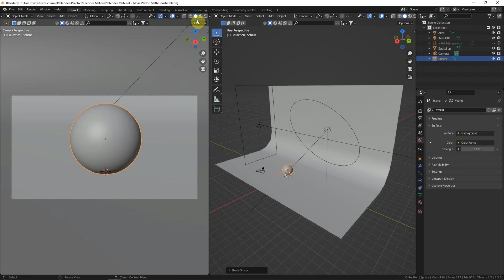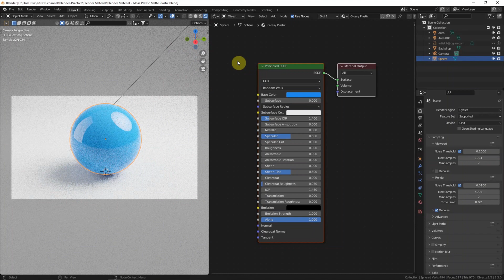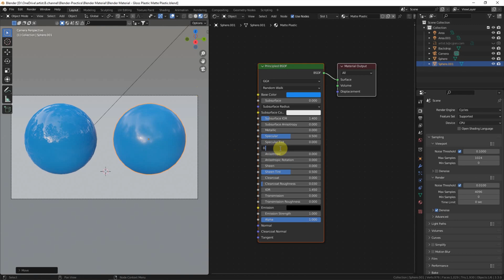How to make Blender Glossy Plastic and Matte Plastic Material using BSDF shader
This video shows the Blender plastic material settings for glossy plastic material and matte plastic material by using Principled BSDF shader node. In this Tutorial, we can basically understand how to make hard plastic with glossy or matte finishing on 3D object. The quick and sample materials are good for Cycles renderer. Hope this helps.

Timestamp

0:00 Intro – Blender Glossy Plastic and Matte Plastic Material
0:10 Basic setup for material preview and render preview
0:49 Blender Glossy Plastic Material
2:10 Blender Matte Plastic Material